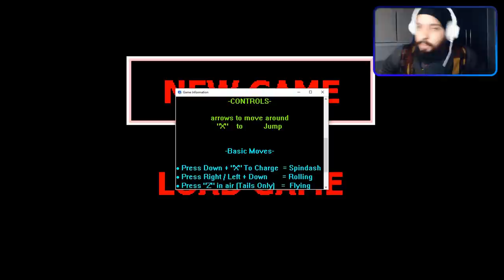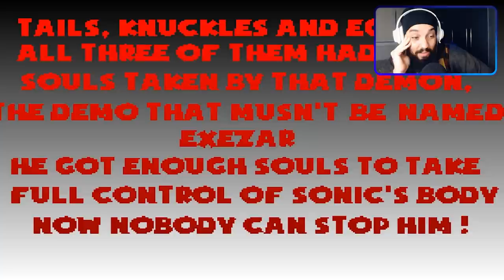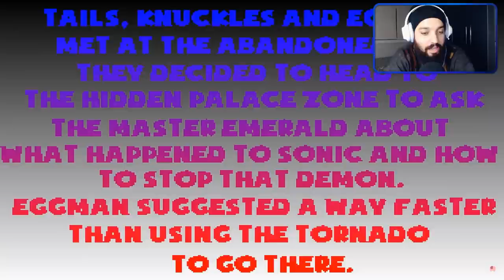HORA DE MATAR A SAUDADE DESSAS CRIATURAS BIZARRAS 😆 | Sonic.EXE: Dark Souls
[ MEU SETUP]

2 Memórias Corsair Vengeance LPX, 8GB, 2400MHz, DDR4, CL16

[ CRÉDITOS ]